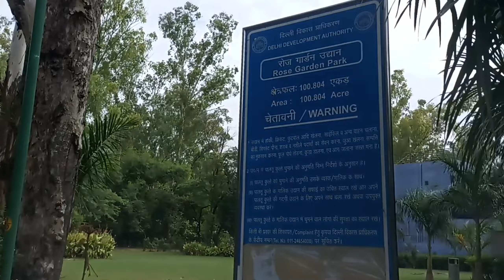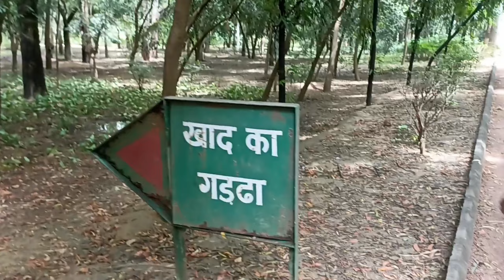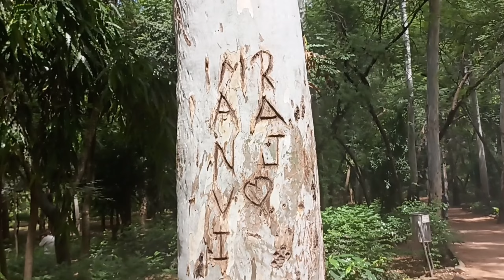Rose Garden Hauz Khas ।। Hauz Khas Vlog 2023।। ऐसा पार्क कभी नही देखा होगा आपने😮।। AK Vlogs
Yeh Vlog Hauz Khas Ke Rose Garden Ka Hai.। Is Video m Bahut kuch Record Kiya Hu Shayad Hi apne dekha ho.।
Pura Vlog Jarur Dekhe Acha lage to LIKE 👍 Jarur Kare or Comment karke jarur btaye.।

Yeh Sari Video Ka Link hai Ap Jake Dekhe agr Video achi lage to Videos ko like Or share jarur kare.